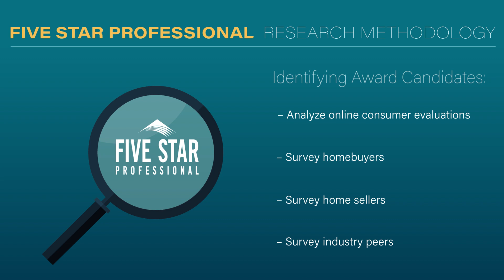2024 New Jersey Five Star Real Estate Agent Paul Anyanwu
Paul Anyanwu wins the Five Star Real Estate Agent Award! Five Star Real Estate Agents represent those who are outstanding in their field. Winning agents are selected as a result of a rigorous and objective research process. For any market, each year's field of winners represents no more than 7% of agents within the market.